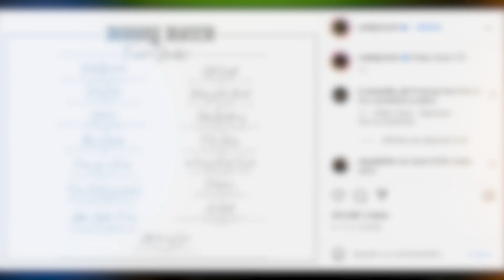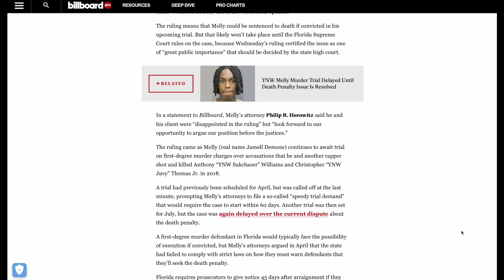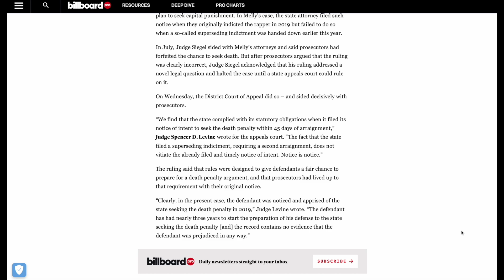YNW MELLY FINALEMENT LIBRE IL EST SORTI DE PRISON ?